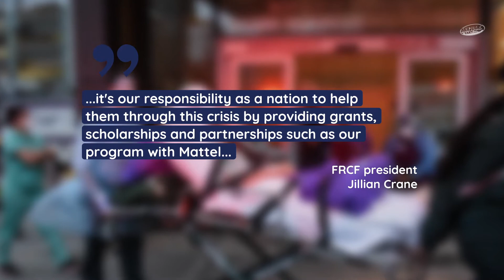a930bd2c0d5e4d2d956e341dfefb2316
Mattel Reveals ThankYouHeroes Initiative for Children of Essential Workers
Plan for: